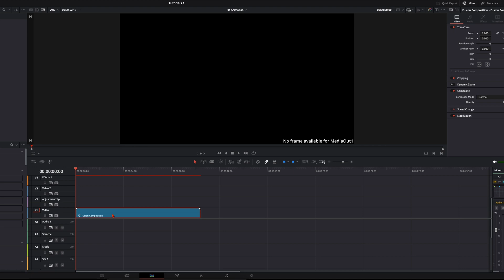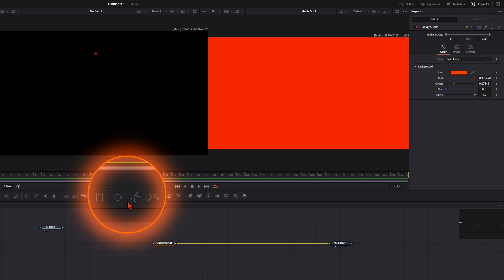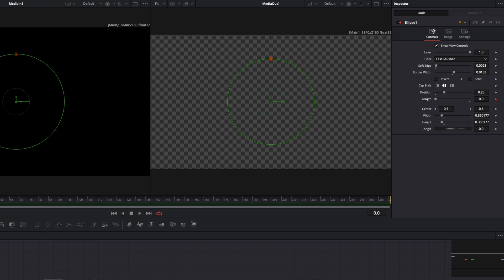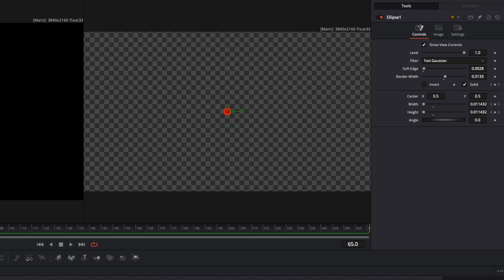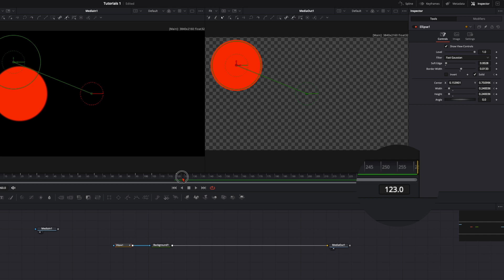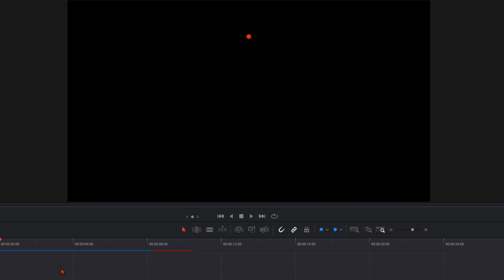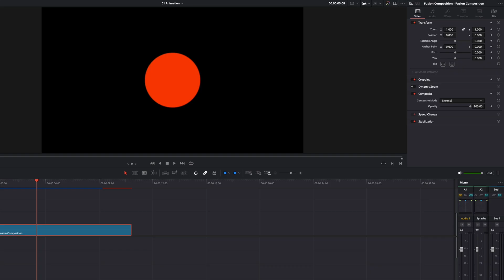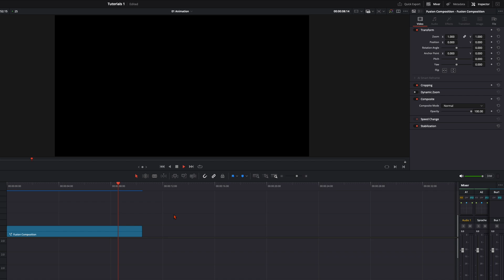How to Achieve the Buttersmooth Look / DaVinci Resolve Tutorial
In this brand-new series on my channel, I’ll teach you everything I know about creating butter-smooth motion graphics. This circle animation might not look like much, but the technique behind it is where the magic happens.

Chapters:
0:00 Intro
0:27 Fusion Basics
1:41 Animation and Keyframes
3:57 Transform to Solid
4:53 Positioning
6:39 Buttersmooth Keyframes
8:01 One-Click Motionblur